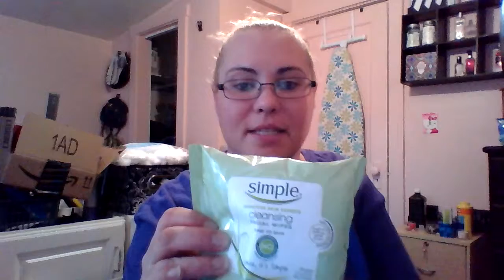August Favorites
Sorry for the lighting, but I wanted to get this filmed.